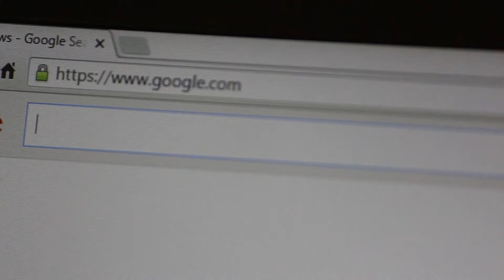ProLifeGen News 8/30/2016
Christian University Offers Students Credit for Planned Parenthood Internship
TheBlaze.com – Aug 29

Abortion Groups Call on UN to Declare an Official 'International Safe Abortion Day'
CNSNews.com – Aug 29

Shelby County abortions fall by nearly 37 percent
Washington Times – Aug 29